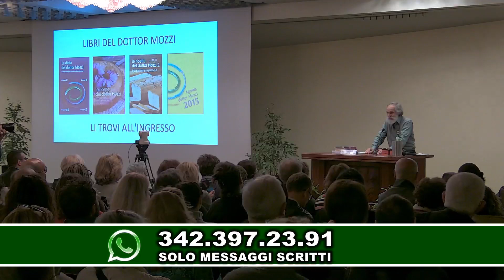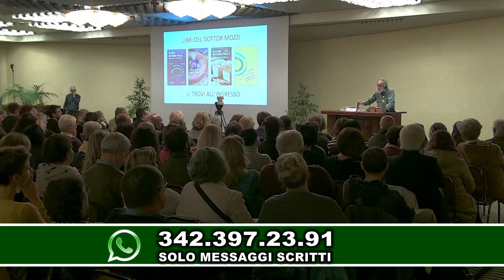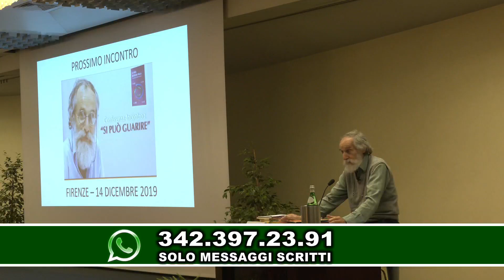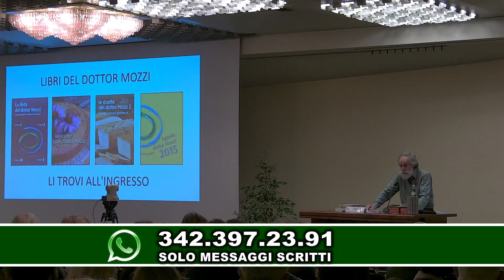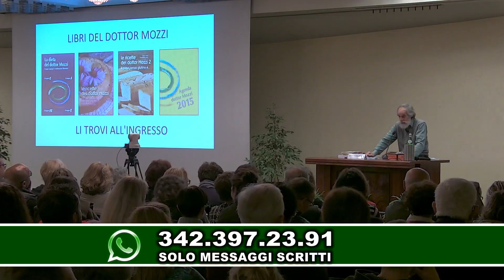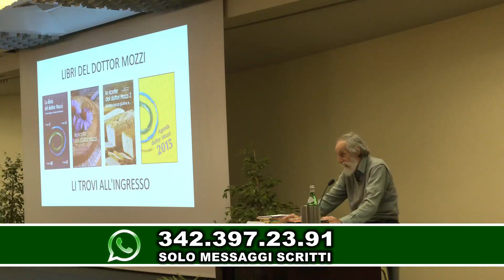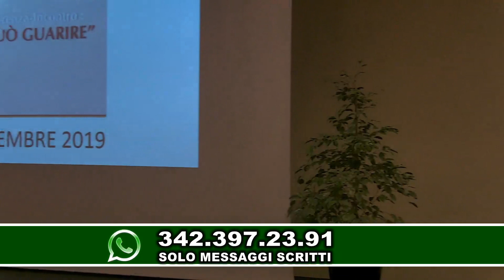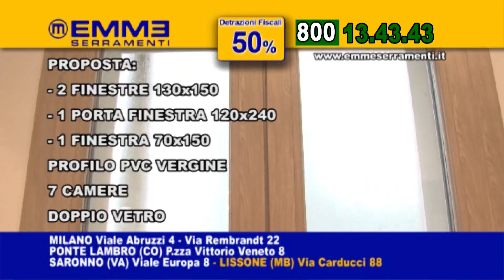Conferenza da Parma con il Dottor Piero Mozzi e la Dieta del Gruppo Sanguigno Parma 1°parte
1° parte della conferenza di Parma con il Dottor Piero Mozzi e la Dieta del Gruppo Sanguigno